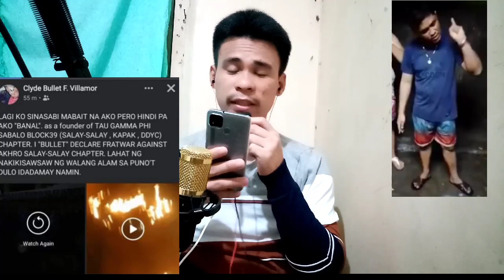Akp Tarpaulin Sinunog Ng Nagpakilalang Founder Ng Tau Gamma Phi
Akp tarpaulin Sinunog ng Nagpakilalang founder ng tau gamma phi|lasing trending ng tau gamma phi anung ng akp tarpaulin#trending alphakapparho akrho taugammaphi peacenotwar alphakapparho vs